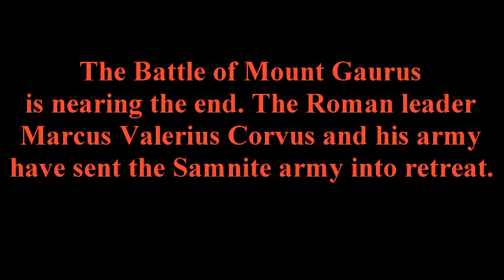Roman Battles chapter 1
This is Chapter 1 of are roman battles. enjoy and chapter 2 will be out soon.